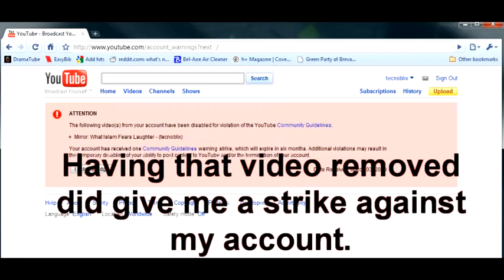Account strike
I got a strike against my account from YouTube taking down Phil's video What Islam Fears Laughter.